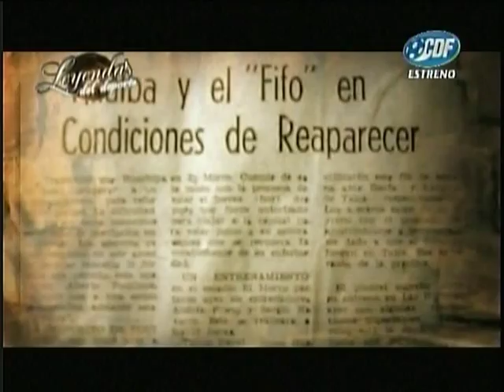Leyendas del Deporte: Luis 'Fifo' Eyzaguirre (1-2)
1ª Parte Leyendas del Deporte: Luis 'Fifo' Eyzaguirre